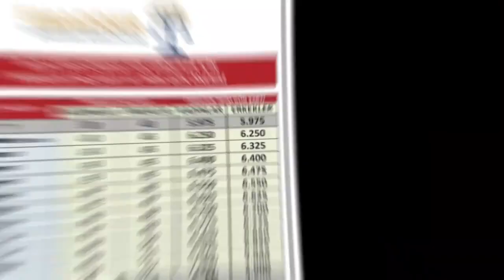Adil bir emeklilik sistemi zor olmasa gerek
adalet herekese lazım